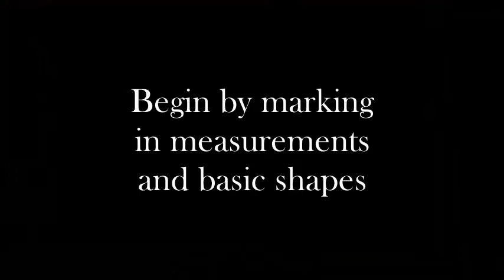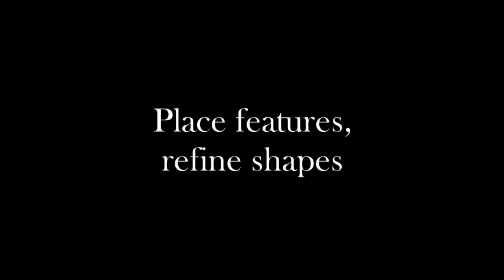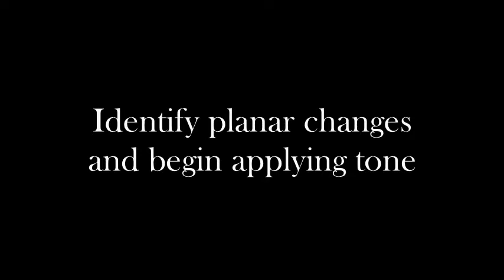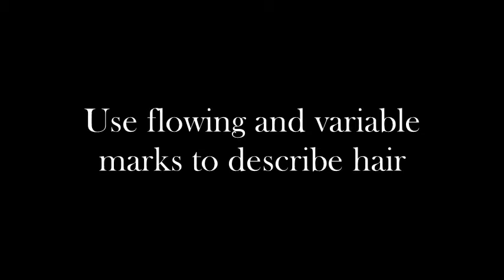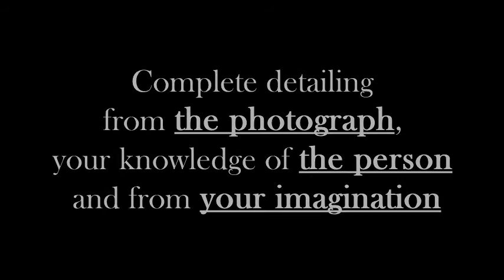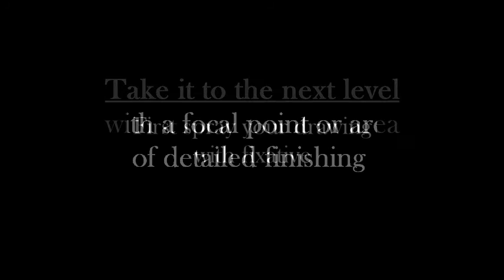nina cook drawing lesson portrait cat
Free portrait drawing tutorial.